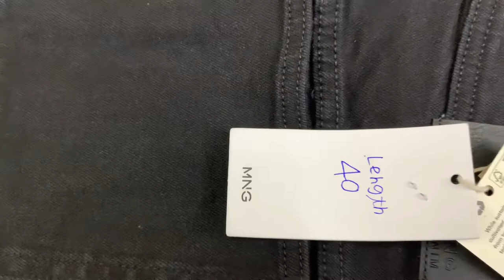Bell Bottom Jeans Ki Length Original Finis How To Short bell bottom Denim jeans Length cutting ￼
Bell Bottom Jeans Key Length Original Finis How To Alter Any Bell Bottom

MANGO Women Black Mid-Rise Flared Clean Look Regular Stretchable Jean

radhe__tailor190/

Radheshyammahto665@gmail

watching this videos